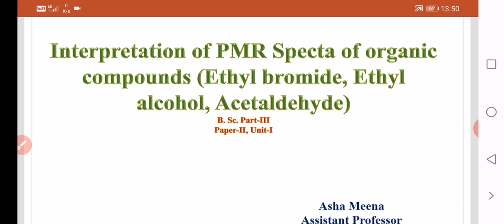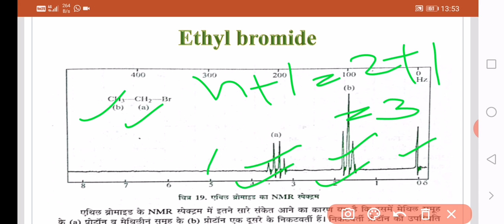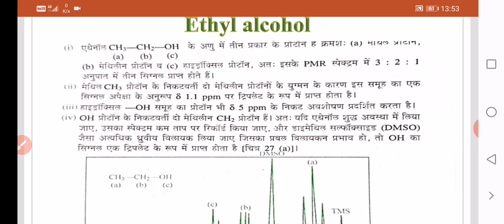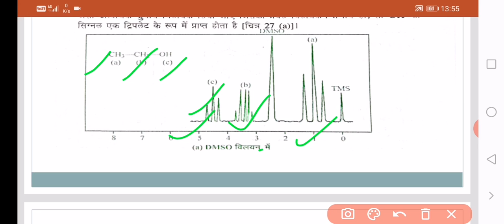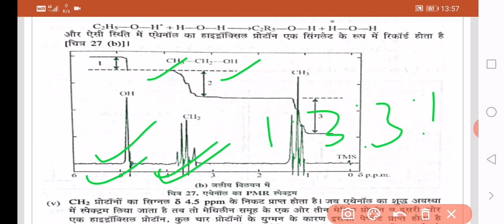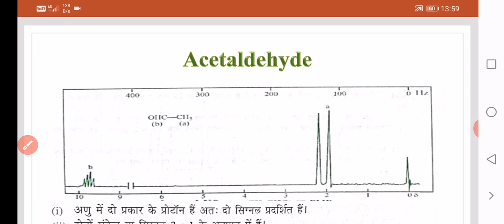B. Sc. Part III, Paper II (Interpretation of NMR Spectra